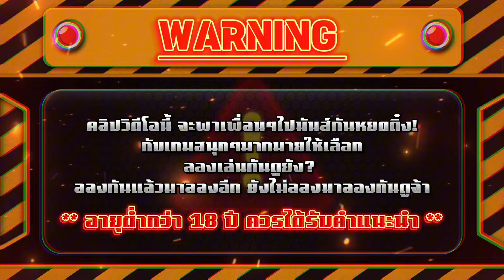สล็อตpg สล็อตเว็บตรง สล็อตแตกง่าย 2024 : เกมมาเฟียพีจี Mafia Mayhem PG